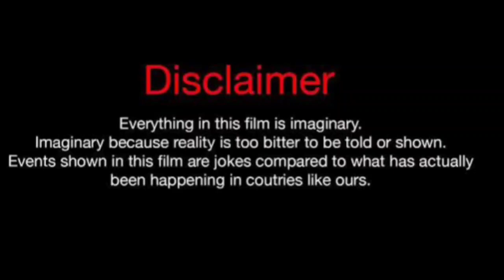Ciera Angelia Vs Rolonda Rochelle (Kountry Wayne member) Real Life Partners 2024